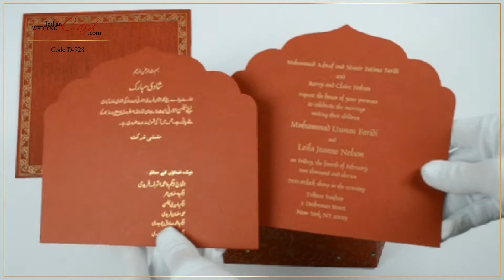D-928, Red Color, Light Weight Cards, Designer Multifaith Invitations, Interfaith Wedding Cards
Paper : Red colored wooly paper, jacket style card and envelope (90gsm), deep red colored paper for 2 inserts (200gsm)
Description : Truly Royal! This card has a golden decorative border design on front and the jacket folds have a golden floral base with kundan work. The inserts are plain. The envelope follows the overall card composition.